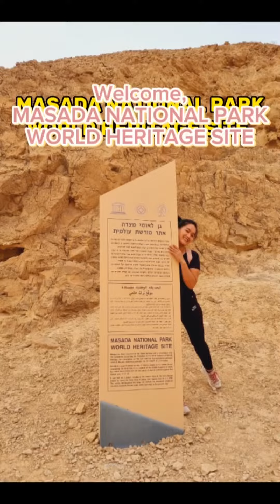MASADA NATIONAL PARK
Try tO visit this place, so awesome place.
We enjOy soo much.😊
On an isolated clifftop in the heart of the desert, a lofty plateau overlooking the deadsea and the untamed landscape of the judean desert.